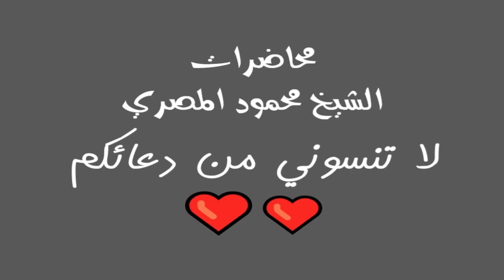روائع التابعين ح18 الحسن البصرى محاضرات الشيخ محمود المصري أبو عمار